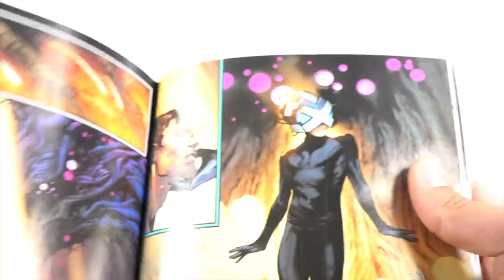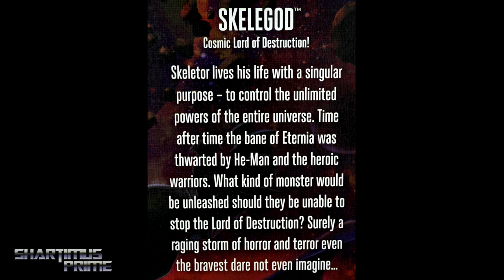Masters of the Universe Revelation Skelegod Masterverse Mattel He Man Skeletor Action Figure Review